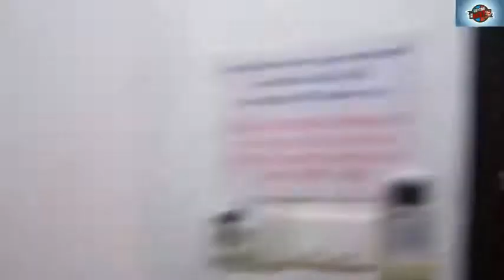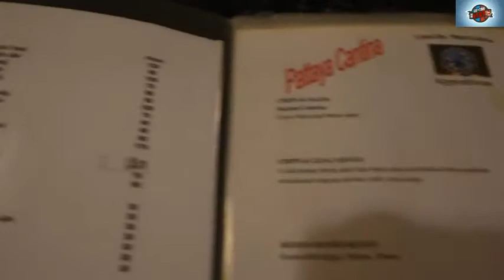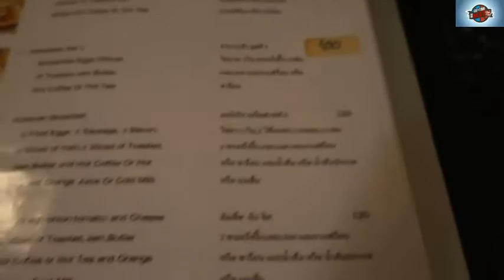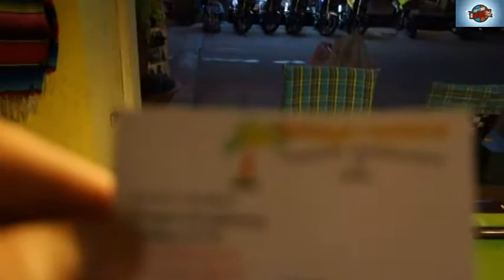Pattaya Hotel || Cantina Guesthouse || $18 Night With Nice Ladies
The other day I got a Thai massage. Here in Pattaya, Thailand they range from 100 baht to 200 baht for one hour, or $3-$6. This video is a great way to understand the principles of Thai massage and the technique. I did not film the whole 1 hour, maybe I will do that in the future, but you can see basically how the massage takes place. Thai massage is an ancient practice that goes back centuries, believed to be 2,500 years old. It incorporates elements of yoga, reflexology and Thai medicine. It is believed to have healing properties, a form of therapy and I can't argue with that seeing how good I feel after getting one of these. Thai massage uses no oil or lotions, sometime tiger balm is used to help heal sore parts of the body. Participants are fully clothed. A real proper Thai massage usually lasts around 2 hours and you can get that for around 300 baht or less than $10 in many parts of pattaya.
Once We have received your message and confirmed that you are the actual owner of this content we will removed it immediately. Please note that all the media and content use in this channel to entertain people with valuable information. Thank you so much for your kind Understanding.
Usage rights: "free to use, share And modify . Grateful to Google for the information.